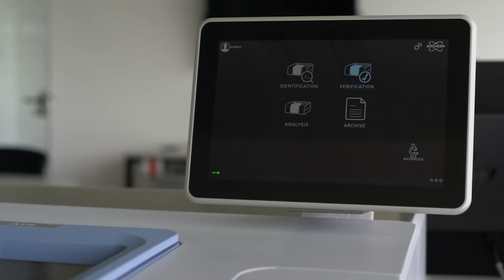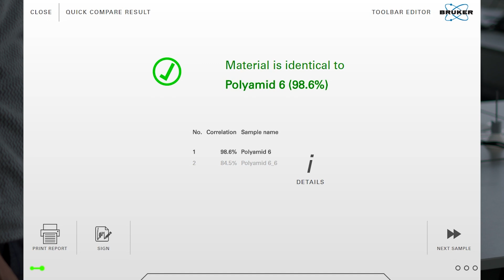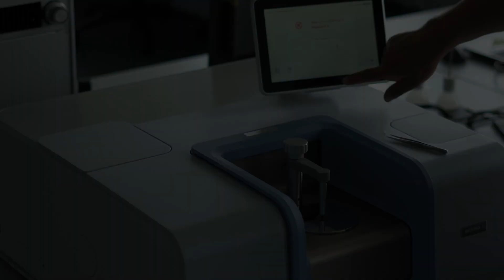Identifying different types of polyamides | FT-IR spectroscopy | Polymers and plastics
We show the use of infrared (FT-IR) spectroscopy differentiate between differend polyamides. We explain how to perform the FT-IR analysis and how easy it is to get clear results with OPUS TOUCH.